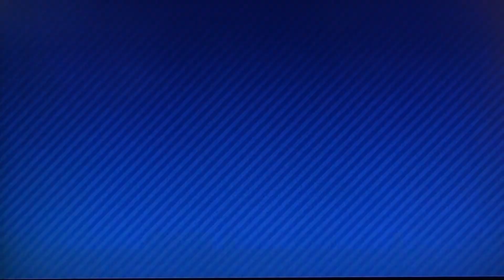Newer Super Mario Bros. Wii - Episode 12 [Voodooland]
Ruben, Jore en Benjamin bevinden zich in het nieuwere versie van New Super Mario Bros. Wii! Het verhaal is niet anders, maar alle levels zijn nieuwer en er zijn ook nieuwe vijanden tegen wie ze moeten confronteren! Zo zit er ook een nieuwe item en nog veel meer nieuwe werelden!

Informatie:
Dit is een door fans gemaakte hack van New Super Mario Bros Wii. Het spel is gemaakt door het Newer Team! Ze hebben er 3 jaar over gedaan en het is geweldig geworden!

Spelerslijst:
Ruben = P1 = Mario
Jore = P2 = Luigi
Benjamin = P3 = Blauwe Toad